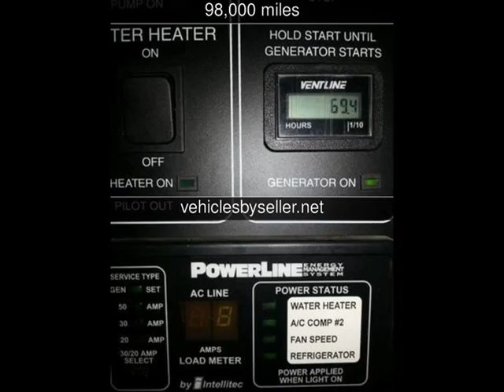2004 Winnebago Journey Used Rvs - Omaha,Nebraska - 2016-10-01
See more details about this used rv This 2004 Winnebago Journey with 98,000 miles is for sale at Vehicles by Seller.